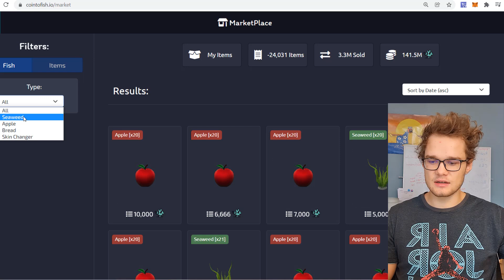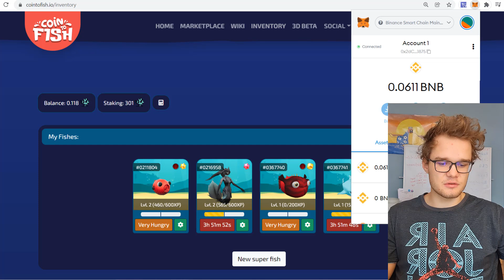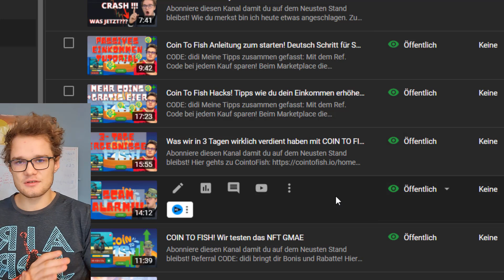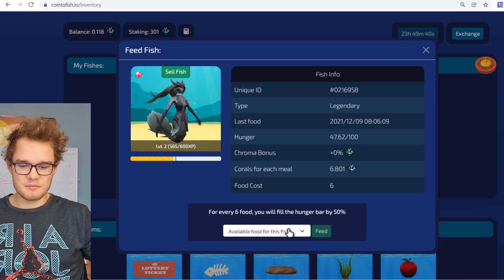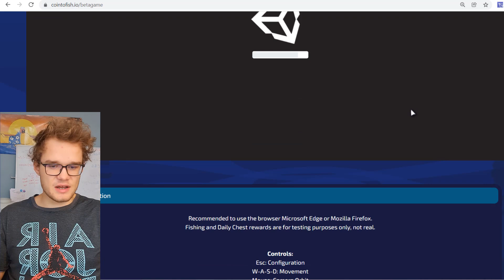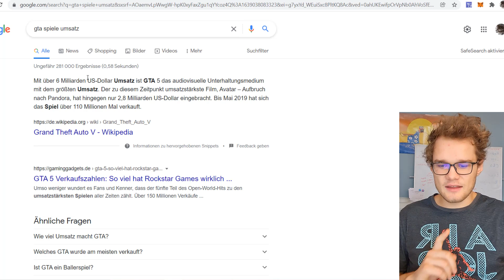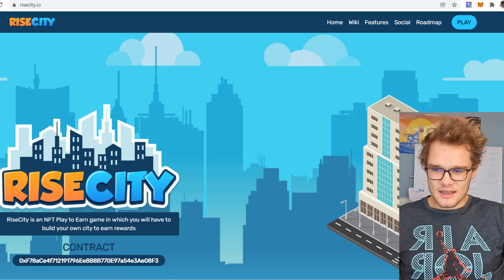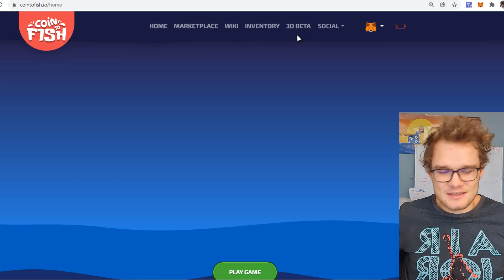Coin To Fish Exit Scam! Es ist vorbei... Keine Auszahlungen, Marketplace Offline, das wars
Es sieht gar nicht gut aus, was das Spiel gerade macht. Lustigerweise habe ich die 3D Welt noch getestet und die ist naja... Müll.
Aber gut. Auszahlungen sind nicht mehr Möglich, der Marketplace ist temporarily offline und man kann nichts machen.

Mit dieser Strategie werde ich meine Cryptowährungen vermehren!